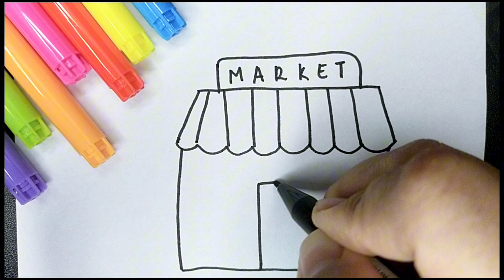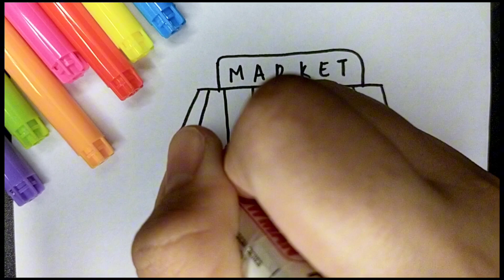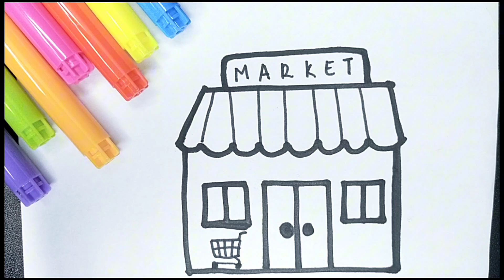Easy Drawing a Cute Market for Kids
Hello Guys, welcome to JELIMS DRAWING , in this video you will learn how to draw very Cute Market
This Market is very cute and easy to draw, let's draw it together.

Welcome to our fun and easy drawing channel for kids! 🎨 Today, we'll show you how to draw a cute lipstick step-by-step. This simple tutorial is perfect for young artists who love to draw cute and colorful things. Grab your crayons, markers, or colored pencils and follow along!

~Jelims~

easy drawing for kids and toodler